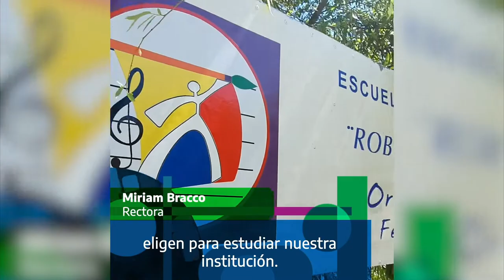Nuevo edificio para la escuela N° 11 de Federal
🏫🏗 Se iniciará la construcción del nuevo edificio para la escuela N° 11 "Roberto Aizenberg", en Federal, institución de gran impacto social por ser la única secundaria con orientación en Arte en ese departamento entrerriano. 🎨